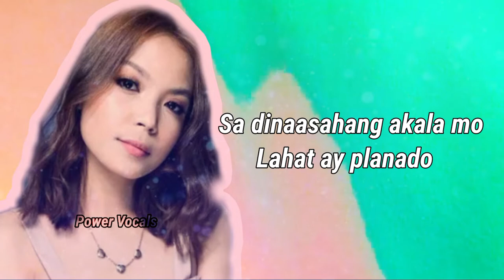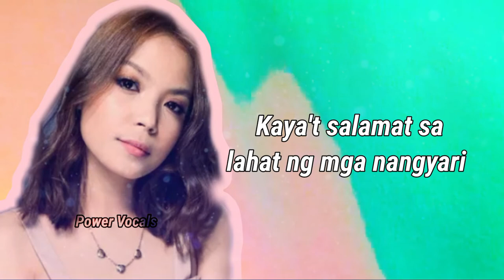RYSSI AVILA - MATSALA (LYRICS) unreleased song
RYSII AVILA MATSALA( LYRICS)

RyssiAvilaPinaiyak si ConconFelix
Ryssi Avilla Tawag ng tanghalan
Ang tadhana ay minsan
Sadyang mapaglaro
Sa dinaasahang akala mo
Lahat ay planado
Bakit sa akin pa nangyari ito
Siguro na dito ako ay matututo

Ang buhay ay parang agos
Huwag kang mag padalos-dalos
Tapangan lang at huwag matakot magtiwala

Kaya't salamat sa lahat ng mga nangyari
Natutunan kong ayusin ang aking sarili
Wala naman akong hangad kung di mapabuti
Sa balang araw meron ng maipagmamalaki

Kaya't salamat,salamat,salamat sa kanya
Salamat Salamat Salamat sa iyo

Salamat, Salamat,Salamat sa lahat
Ohowoooh. MATSALA.